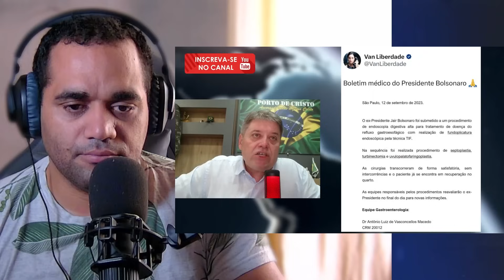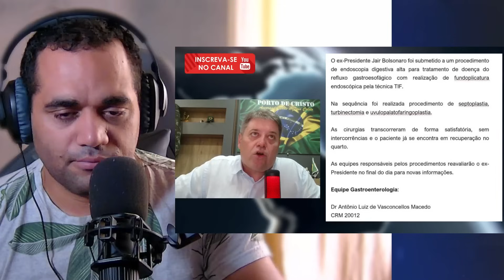Bolsonaro no Hospital Revelações Impactantes dos Bastidores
--- Adoradores ---

kemilly santos
Fabiana Anastácio

Gospel Cover
Otoni de Paula
Podcast
Pássaro Ferido

Jovem Pan
Os Pingos Nos Is
Folha Política
Tiago SampaioAD
Hidrogenio Global
PAULO BBT
CNN Brasil
Vista Pátria
Gustavo Gayer
Canal Nação Patriota
GIGANTE PATRIA
profecia
Leandro Coutinho
Patriotas Cristão
Adoradores Online
Canal Servos
NoAlvo
Dr. Marcelo Suave
Felinto MotoVlog